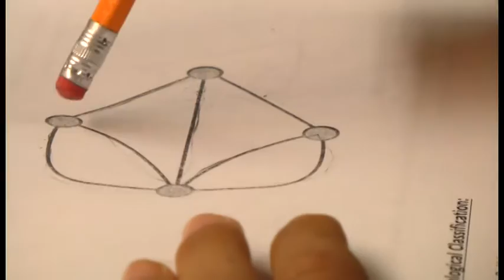The Girls and Mathematics Program at Temple University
Showing the fun and exciting side to Mathematics. Research has shown that girls turn away from mathematics at the middle school level. The Girls and Mathematics Program at aims to focus on enabling participants to build mathematical confidence and provide exposure to expert mathematical training.